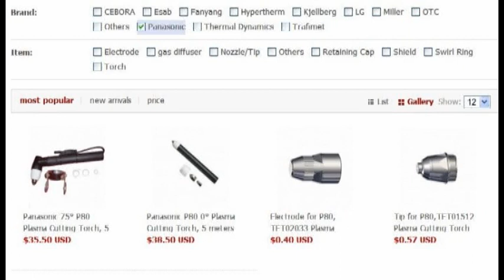P80 plasma cutting consumables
P80 plasma cutting consumables. Learn the price and details of plasma cutting consumables

Import and wholesale from china supplier/manufacturer of plasma cutting consumables at BORTE.com.cn
Electrode for P80, TET02033 Plasma Cutting Torch
Tip for P80,TET01512 Plasma Cutting Torch
Shield for P80 Plasma Cutting Torch
Guide Wheel for P80 Plasma Cutting Machine